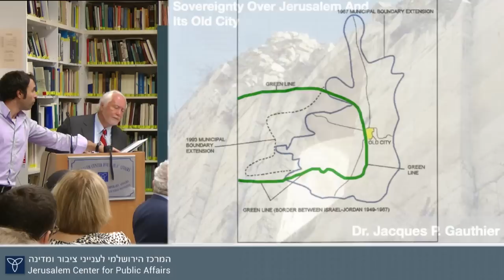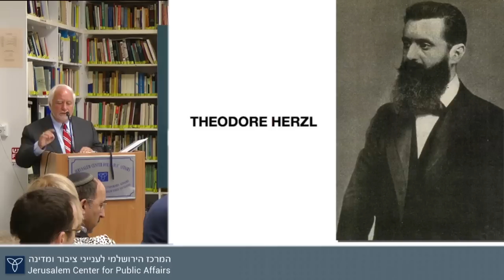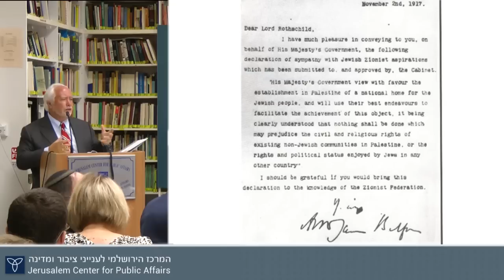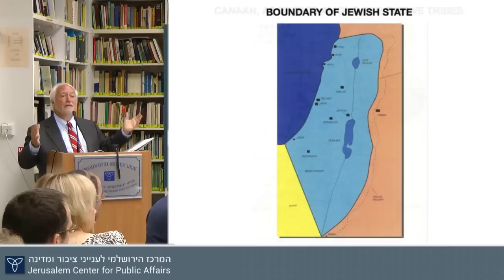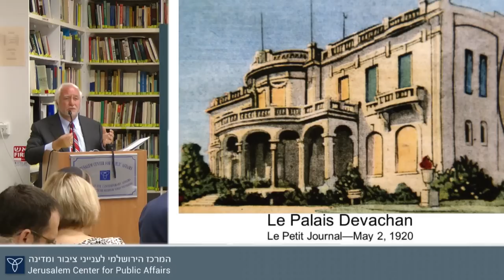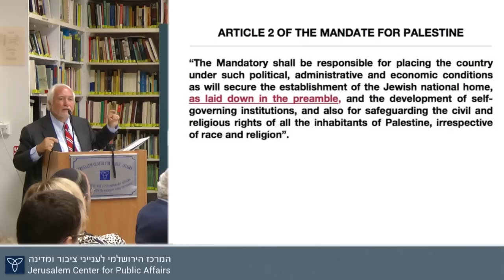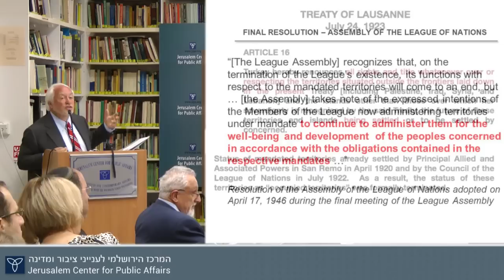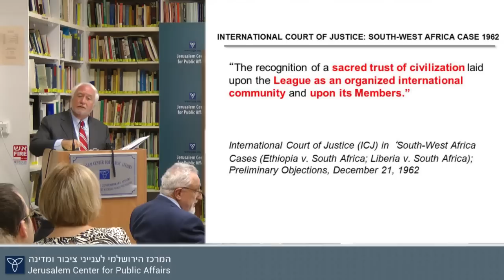The Jewish Claim to Jerusalem: The Case Under International Law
Sovereignty over the Old City of Jerusalem by Dr. Jacques Gauthier

Dr. Gauthier's comprehensive thesis entitled Sovereignty over the Old City of Jerusalem
was completed in 2006 at the Graduate Institute of International and Development Studies
in Geneva. He has served as legal counsel to various governments including the governments of France, Spain, Mexico and Canada. In 2000 he was knighted by the government of France as Chevalier de l'Ordre National du Mérite. Dr. Gauthier has been involved in the pursuit of human rights in China, Afghanistan, Zimbabwe, Myanmar and Canada. He has served as the Vice Chair, Acting Chair and President of the International Centre for Human Rights and Democratic Development (Canada).